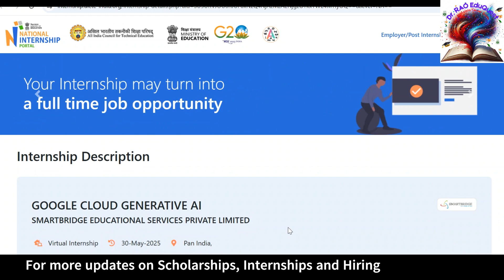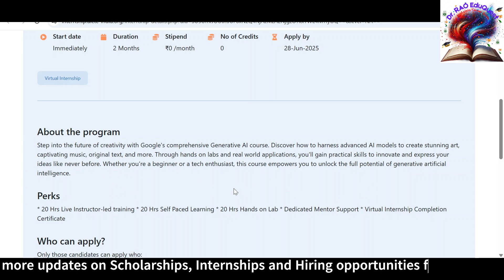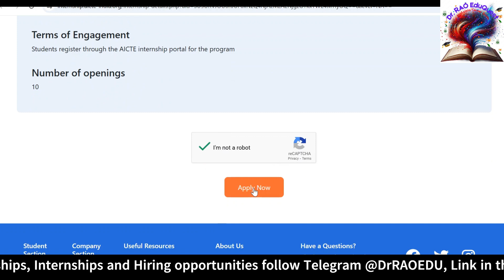Google Cloud Generative AI 2 Months Internship 2025 | Free AICTE Certified Internship | Apply Now!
Unlock your future in Artificial Intelligence with the Google Cloud Generative AI Virtual Internship—an incredible opportunity from AICTE and the Ministry of Education (MoE), Government of India!

In this video, you’ll get complete details on:
✅ What is the Google Cloud Generative AI Internship
✅ Who can apply – Eligibility criteria
✅ How to register and get started
✅ Key benefits – Certification, hands-on learning, and career boost

This internship is 100% FREE and provides industry-recognized certification, making it a must for students passionate about AI, ML, and Cloud Computing.